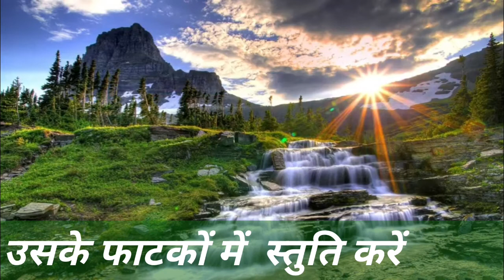Aao Ham Yahova ka Dhanyawad karen | आओ हम यहोवा का धन्यवाद करें, अपने सारे हृदय से वंदना करें